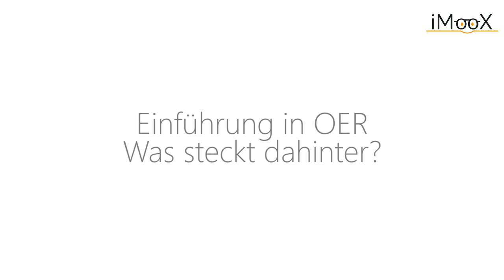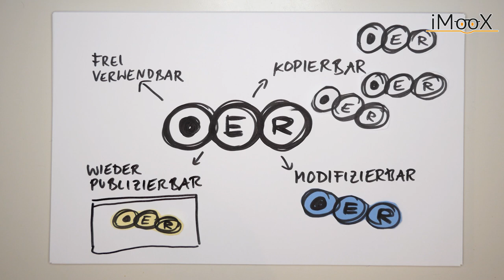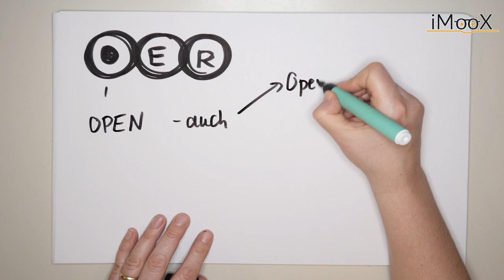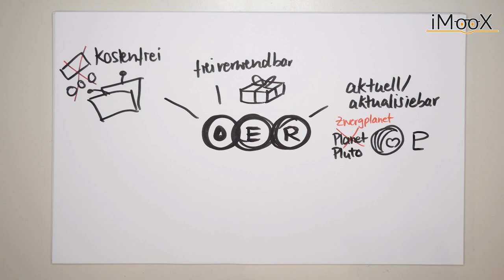[COER MOOC] Video 2 - OER, Warum und Wozu?